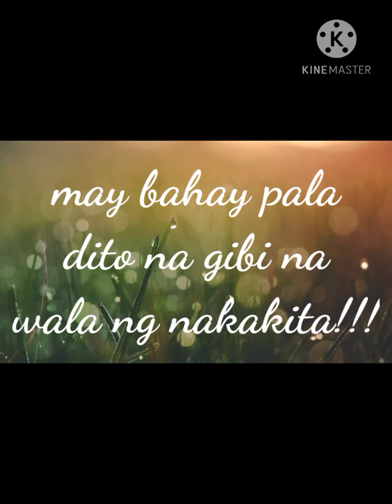kasagbutang🤣JonezkieTV Subcribe Laagan na bata😅🤣